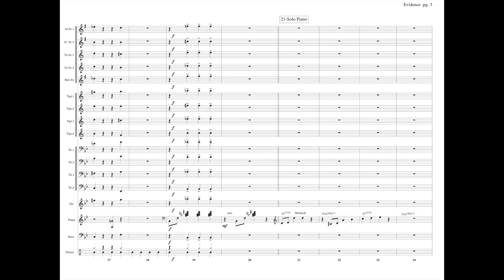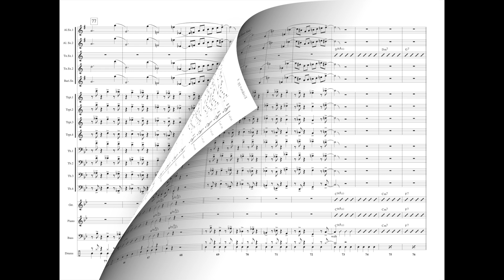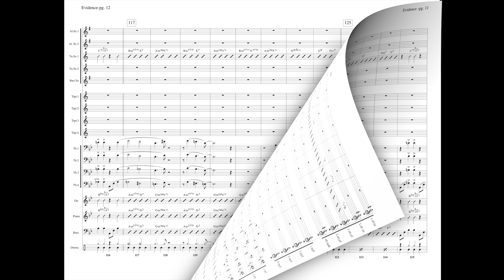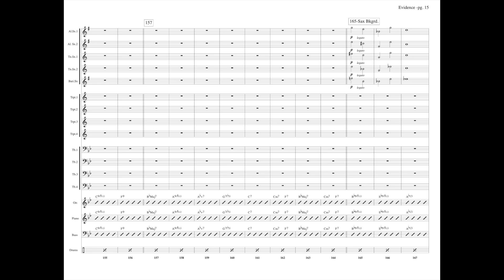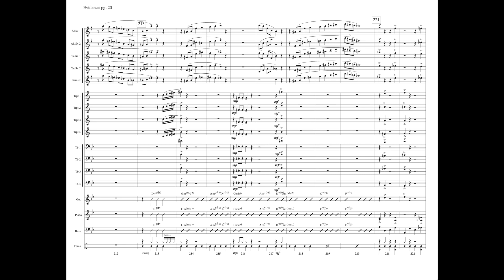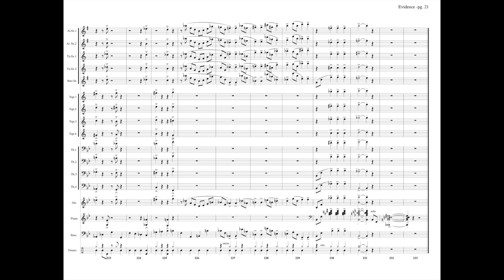No Evidence HD 1080p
An original composition and Jazz ensemble arrangement by Dave Lalama